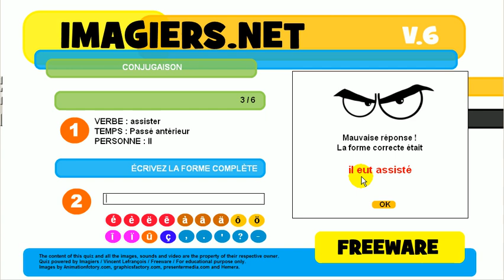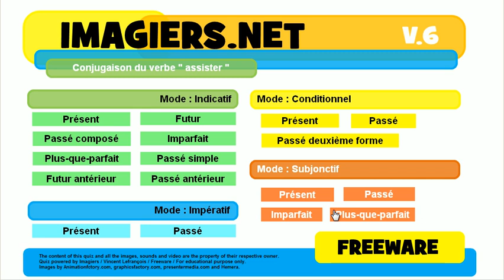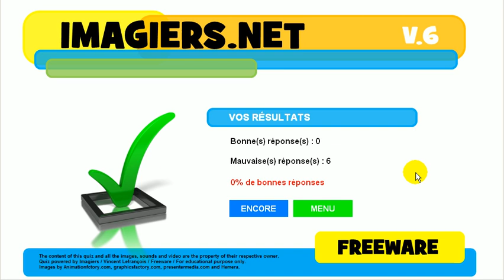学法语 # 测验 # assister